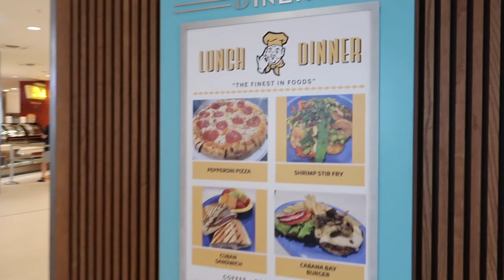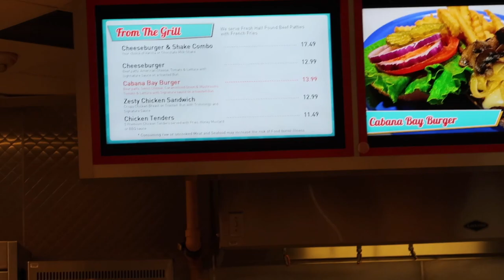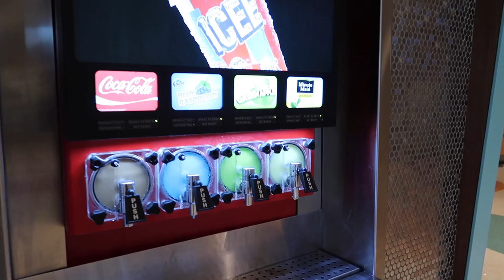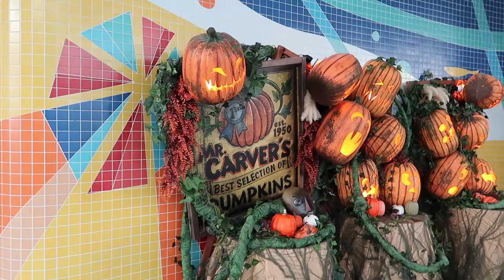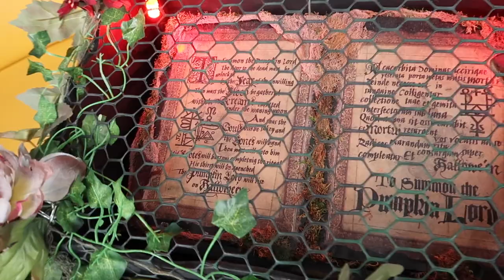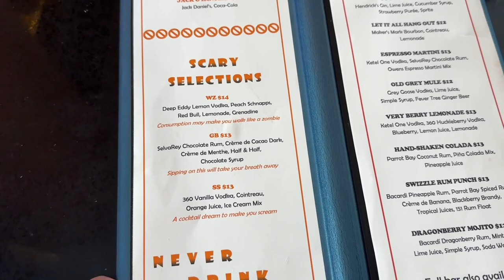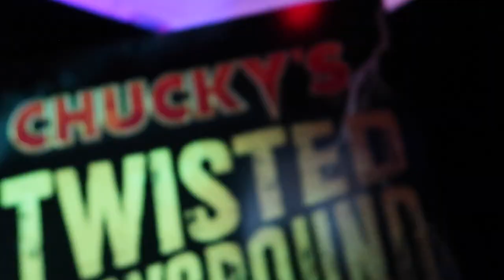HHN Cabana Bay Resort Stay with Sammie, Chucky’s Twisted Playground, Vault 5421, and More!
I vlogged my recent stay at Universal Orlando's Cabana Bay Beach Resort during Halloween Horror Nights 32! My friend Sammie and I enjoyed the Cabana Bay pool and lazy river, check out the food offerings at Bayliner Diner and the drinks from Swizzle Lounge, as well as the Dead Coconut Club at City Walk, Vault 5421 near Universal, and Chucky's Twisted Playground at Cabana Bay!

I'm Liz, a theme-park enthusiast who spends most of the year dreaming about Halloween. I'm a native Floridian living south of Tampa with my husband, Mike, and our three pups, Ash, Colby, and Foster.

Send mail to:
DISCOLIZ